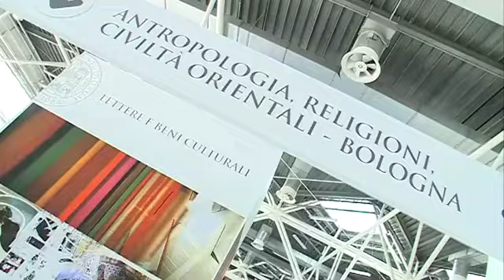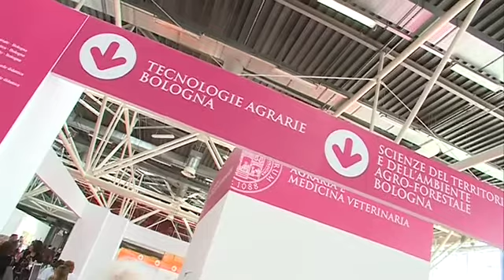ALMA ORIENTA 2013 - Patrizio Roversi e Vito nello spazio di Scienze Agrarie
Patrizio Roversi, con Vito, intervistano gli operatori di Alma Mater Studiorum presenti   presso lo spazio della Scuola di Tecnologie Agrarie - video by Telesanterno